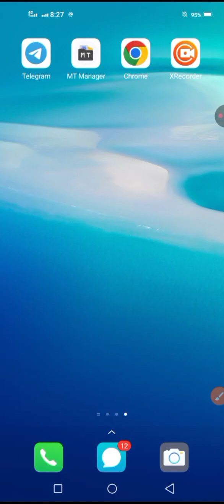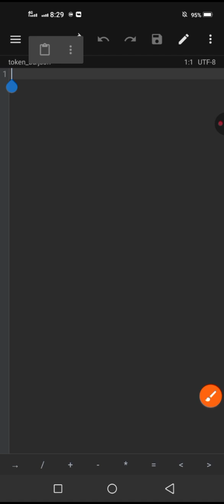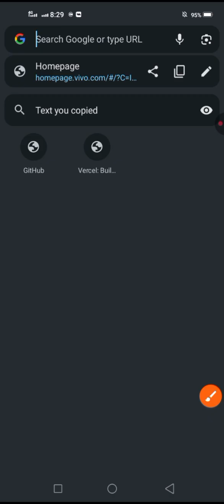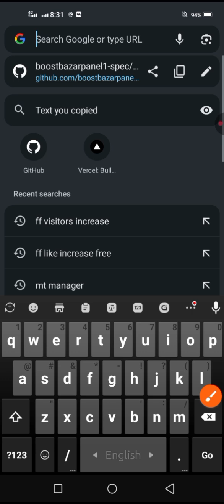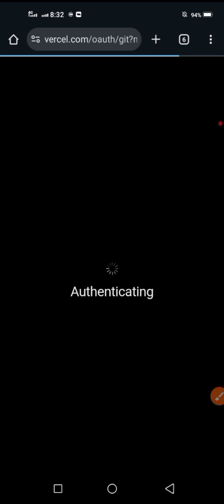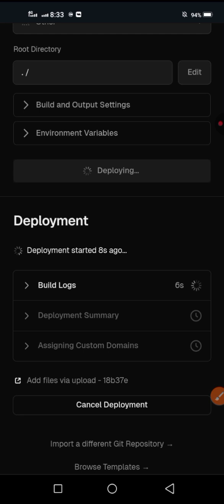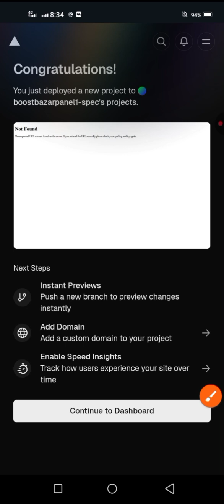🚀 HOW TO MAKE FREE FIRE LIKE API | Full Setup Guide | Working 2025 🎮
In this video, I'll show you how to quickly build your own Free Fire Like API – no official access needed!
Whether you're a developer, a reverse engineering enthusiast, or just curious how it works behind the scenes, this guide will walk you through everything step by step.how to make free fire like api
how to create free fire max guest account
how to create new guest account in free fire max
how to create free fire max new guest account
how to make free fire max guest account
how to make free fire max new guest account
how to make new guest account in free fire max
free fire max ke andar guest account kaise banaye
guest account kaise banaye free fire max par
free fire max par guest account kaise banaye
free fire max guest account
free fire max new guest account
free fire max create guest account
free fire max open guest accounthow to delete guest account in free fire
free fire guest account delete
how to delete free fire guest account
ff guest account delete
how to delete ff guest id

guest account delete free fire
free fire guest id delete
how to delete guest account
how to remove guest account in free fire
how to delete guest id
guest id delete kaise kare
how to delete guest id in free fire
how to delete guest account in free fire max
how to make new guest account in free fire
how to delete free fire account guest
how to dump free fire
Searches Tags
how to like profile free fire
how to delete guest account in free fire 2023
HOW TO MAKE UNLIMITED GUEST ACCOUNT IN FREEFIRE